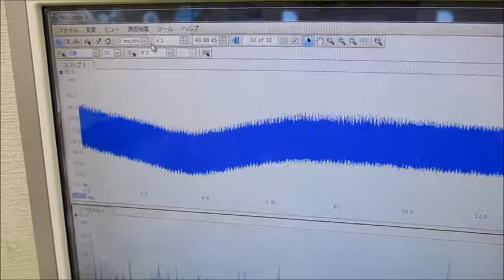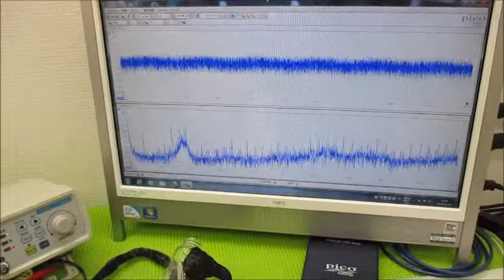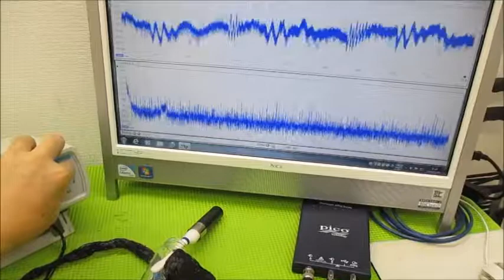メガヘルツの超音波発振制御プローブを利用した実験動画 ultrasonic-labo